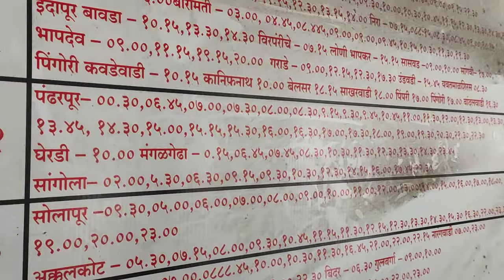Pune Swargate Bus stand Bus timetable Part 6 | Aug13, 2022